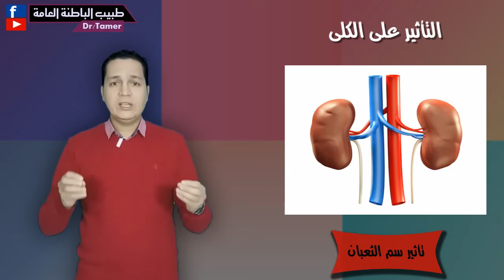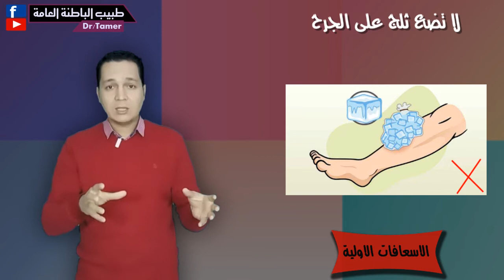التعامل مع عضة الثعبان فى المستشفى والاسعافات الاولية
التعامل مع عضة الثعبان / اسعافات اوليه للمريض / التعامل فى المستشفى